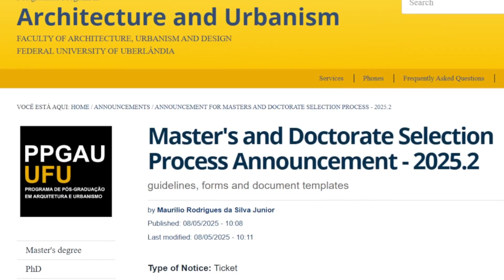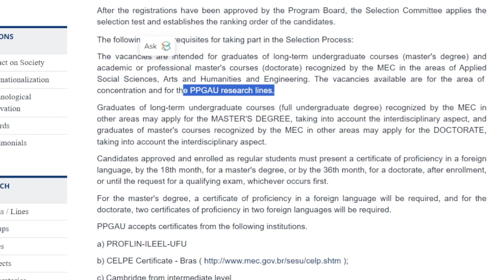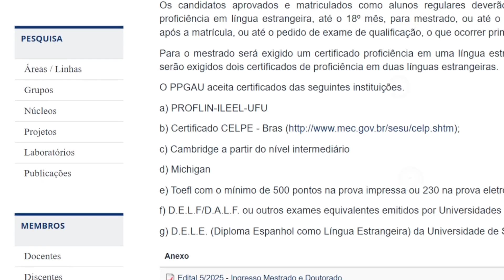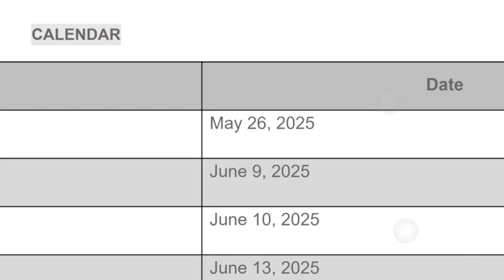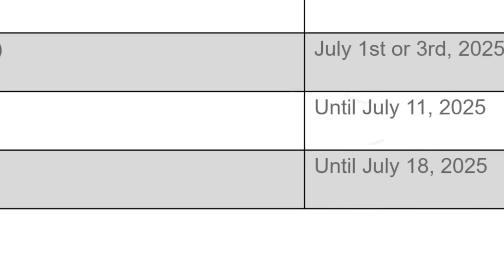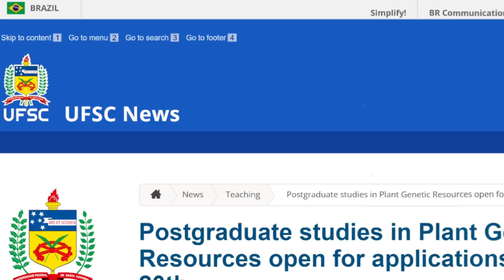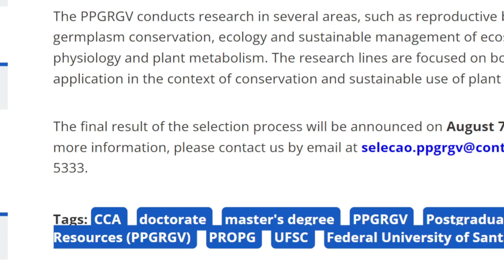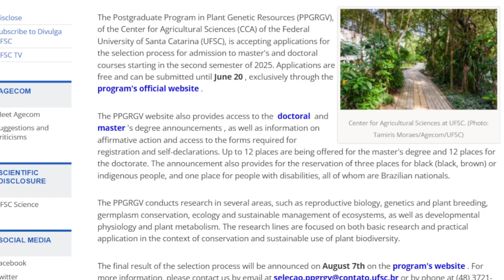MSC AND PHD OPPORTUNITIES AT THE BIG-3 BRAZILIAN UNIVERSITIES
Are you dreaming of pursuing a Master's or PhD abroad with fully funded scholarships? Brazil might be your perfect destination! In this video, I break down graduate study opportunities in three prestigious Brazilian universities, including available courses, language requirements, and how to apply.